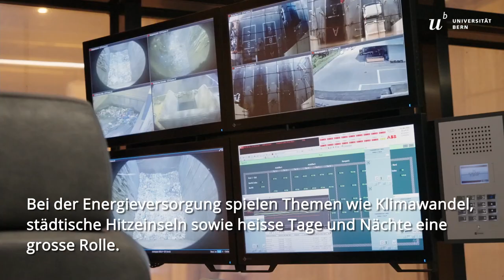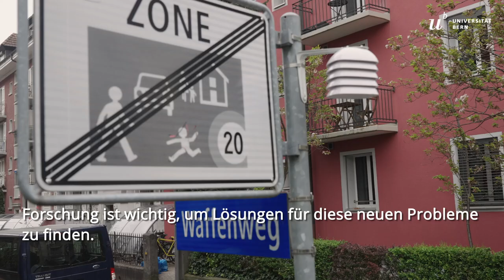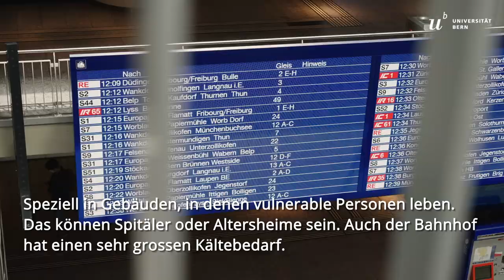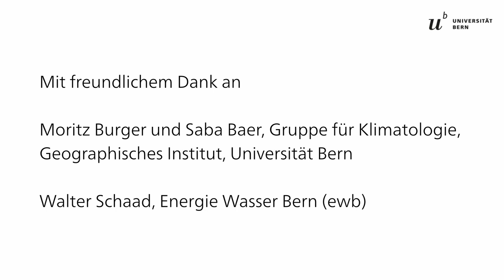Aarewasser gegen die Stadthitze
Serie Stadthitze, Teil 2: Wie die Klimaforschung der Universität Bern der Stadt hilft, resistenter gegen die Klimaerwärmung zu werden. Etwa mit einem Leitungsnetz mit kühlem Aarewasser zur Klimatisierung, mehr grün und entsiegelten Böden